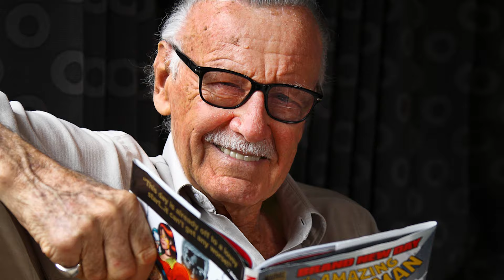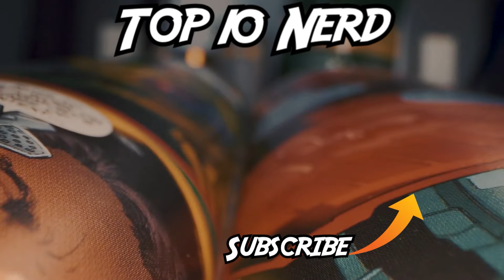Top 10 Alternate Versions Of The Flash You've Never Seen Before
Explore the top 10 alternate versions of The Flash in this comic breakdown video! From different timelines to multiverse variations, these are versions you've never seen before. Get ready to dive into the Dawn of DC 2023 with these top ten nerd picks! Today on Top Ten Nerd, we bring you our comics explained list of the Top 10 Alternate Versions Of The Flash You've Never Seen Before.

Time Codes:
0:00 - Intro
0:04 - Earth 19
0:52 - Earth D
1:41 - Just Imagine
2:34 - Leah Nelson
3:24 - Flash Beyond
4:14 - Red Death
5:10 - Johnny Quick
6:05 - Earth 11
7:04 - Kingdom Come
7:59 - Timmy Joe Terripan